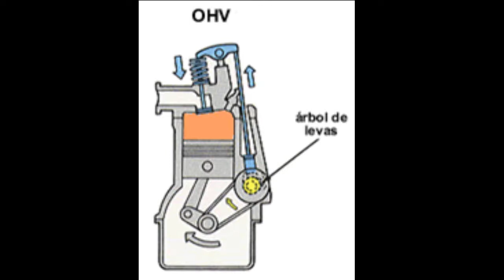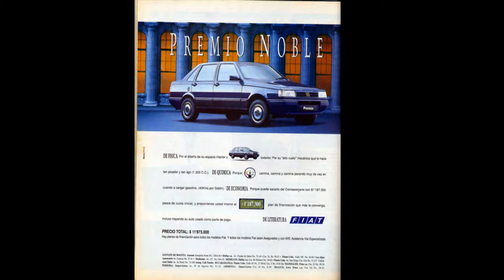Historia y Curiosidades Fiat UNO(Aceite y Alcohol)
Hola! :D
En este vídeo hablo de este iconico auto italiano, sin duda un icono con sus mas de 6 millones de unidades vendidas, en este vídeo les quiero presentar la historia y alguna que otra curiosidad de este pequeño pero excelente auto italiano.